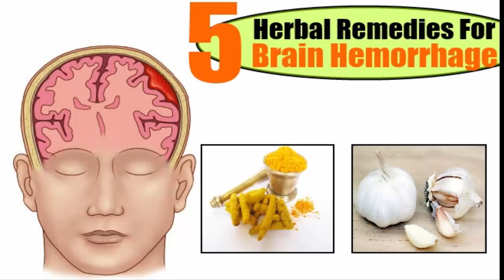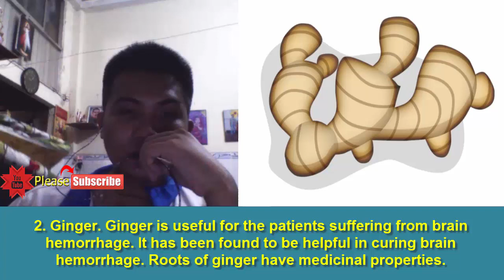Top 5 Herbal Remedies For Brain Hemorrhage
Brain hemorrhage is caused when an artery in the brain bursts and leads to localized bleeding in the nearby tissues due to which brain cells are killed. It is also referred to as cerebral hemorrhage.

Causes associated with brain hemorrhage include head trauma, brain tumor, high blood pressure, amyloid angiopathy, aneurysm etc. Symptoms of brain hemorrhage vary depending upon the tissue that has been affected, location and severity of bleeding etc. Herbal remedies can be used for the treatment of brain hemorrhage. These are natural remedies that are safe as well as effective.